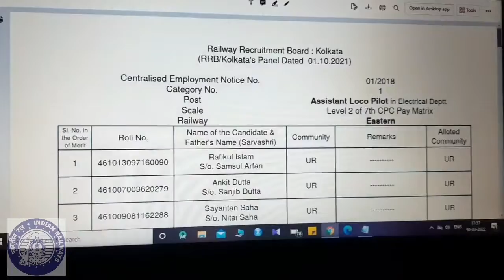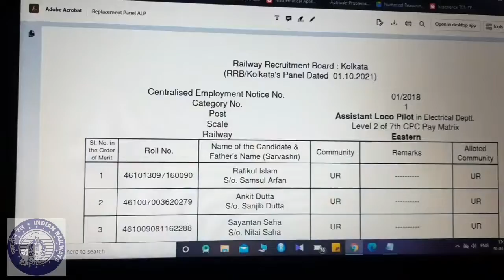Future of ALP waitlisted Candidate|RRB waitingPanel|रेल में प्रतीक्षा सूची का भविष्य#waitinglist#alp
To do list for RRb ALP waitlisted Candidates.
RRB ALP waiting list clearance possibility

Doubt Clearing Session on
1. Meaning of Waiting List
2. chances of clearing waiting for Different RRBs
3. Time taken to clear the waiting list
4. Types of waiting lists
5.selection Panel
6. Diversion Panel
7.special Indent Panel
8. Motivation to keep pace and gear up for other exam also